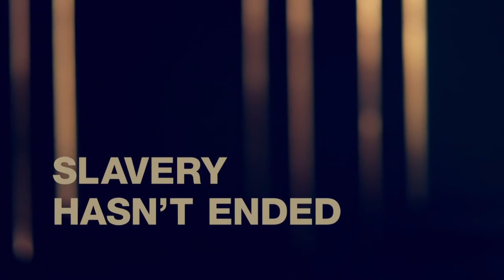Florida Coalition Against Human Trafficking PSA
Bianca Matthews in PSA for Florida Coalition against Human Trafficking